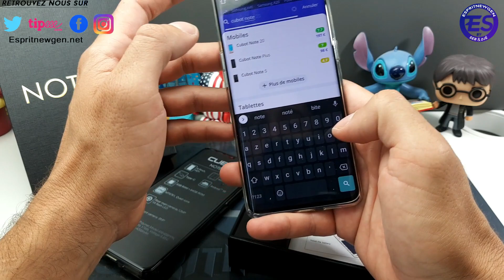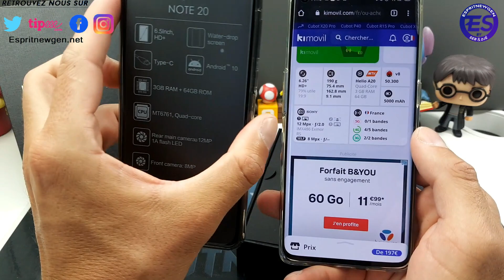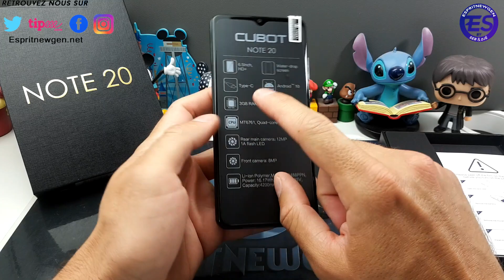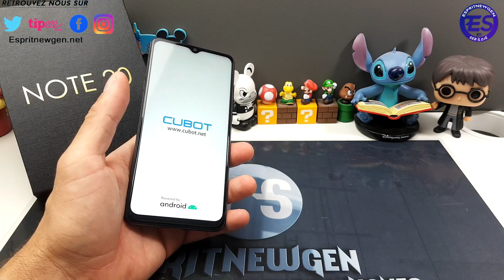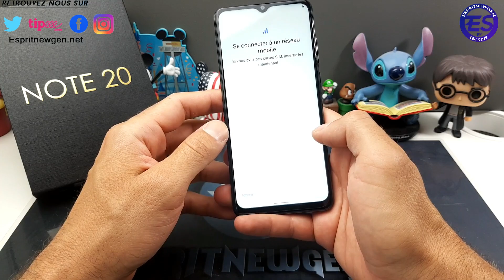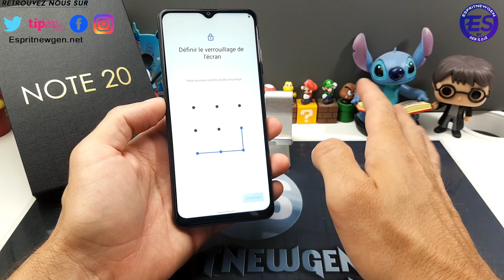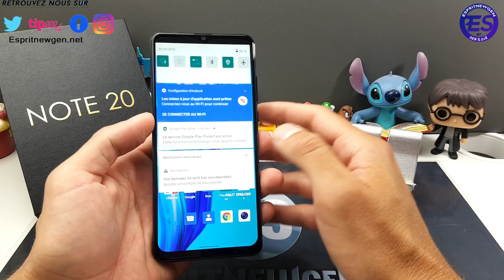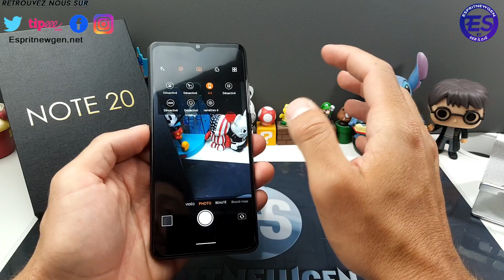Cubot Note 20 déballage et prise en main avant TEST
Vous pouvez passer par nos liens d'achats ci-dessous 😉

Contact marketing et partenariat :
Skype : live:vivleceliba
Wechat : espritnewgen